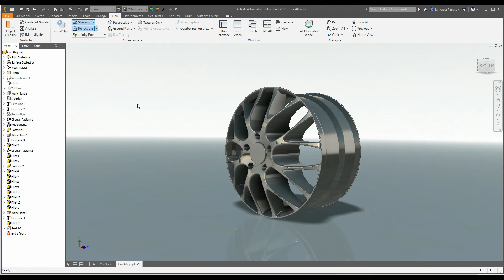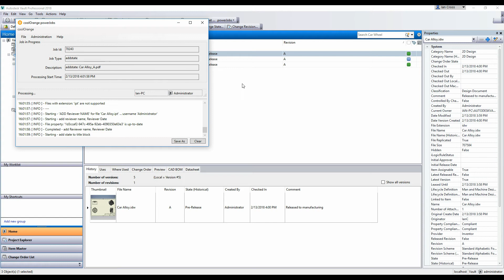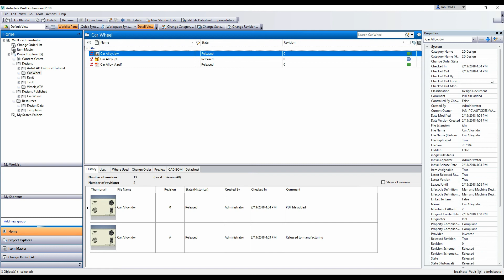Automating the design process with Autodesk Vault